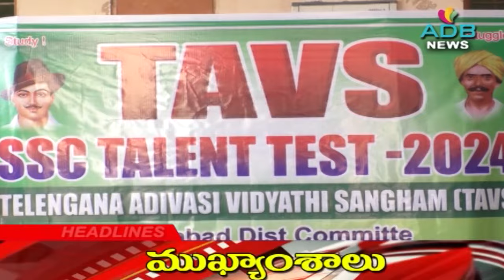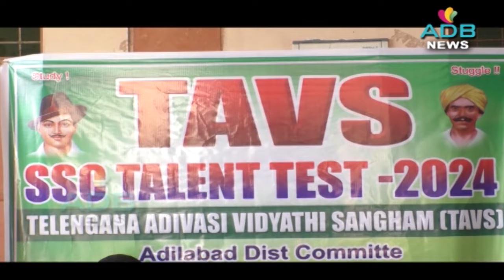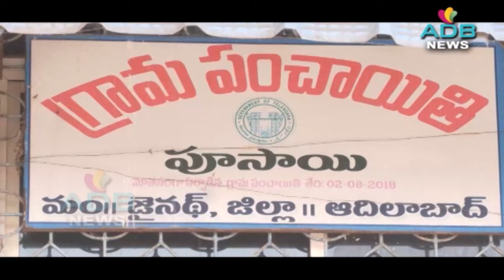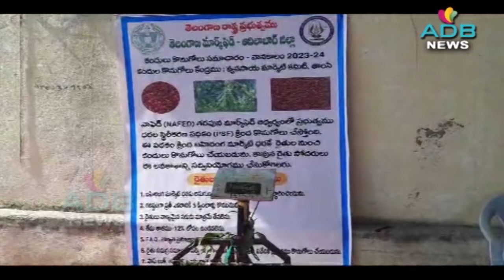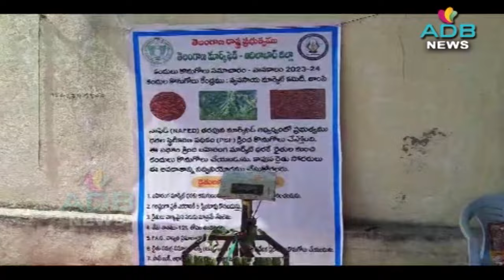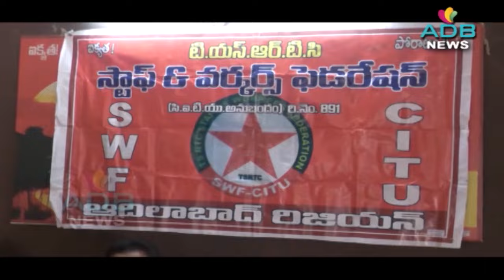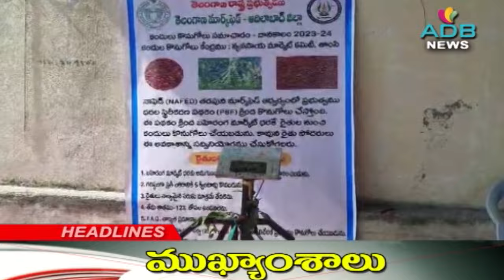28-01-2024//ADB Channel//ADB News//ADILABAD ADB CHANNEL